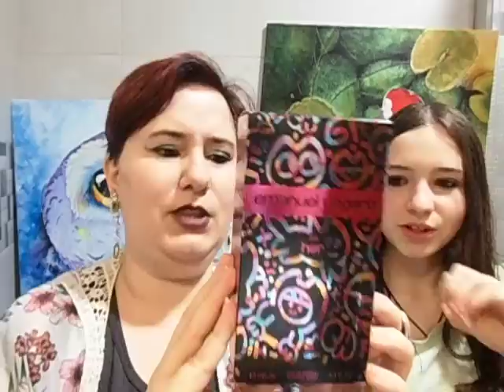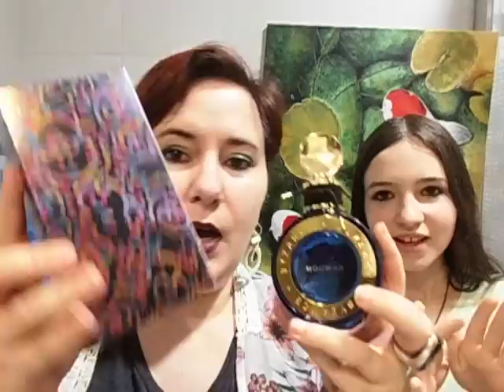COMPRA DE PERFUMES Y PRIMERAS IMPRESIONES - PERFUMERÍA ARENAL Y NOTINO ¡UN PERFUME NOS SORPRENDE!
Perfumes mencionados
FOR HER EDP 100 ML VAPO  19,95
OH! THE ORIGIN EDT 50 ML VAPO 40
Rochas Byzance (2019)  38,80